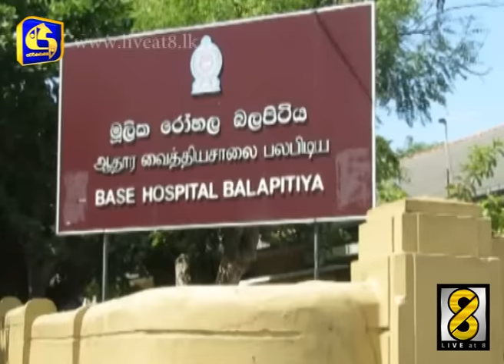Live at 8 news- 8th Nov2016